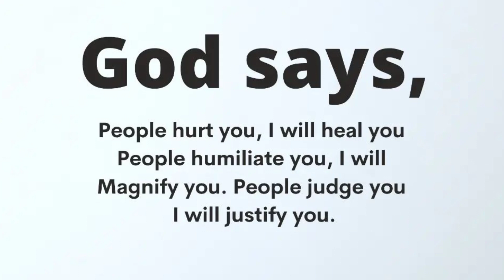God's message today 💌 Prophetic word ✝ God's message for me today | Word of god